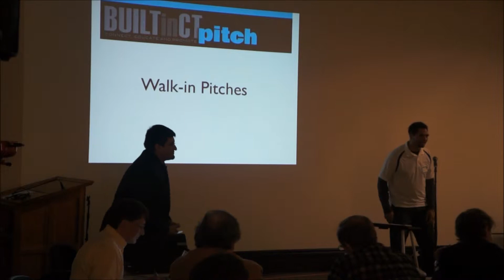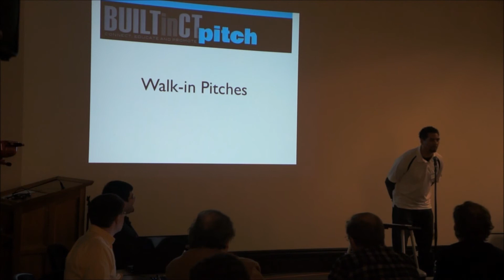Built In CT Pitch: Walk-in - Elevator Pitch - Philip Howard